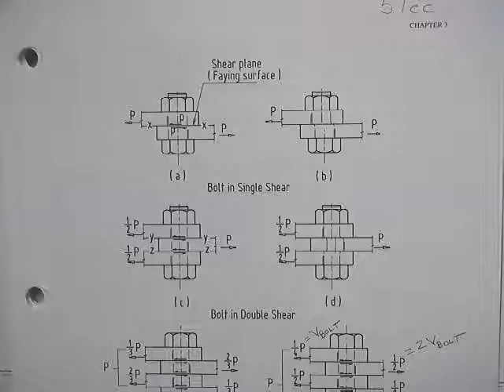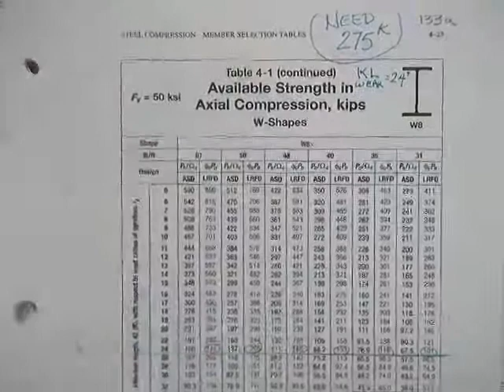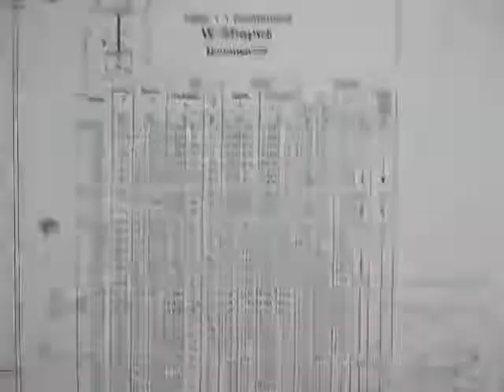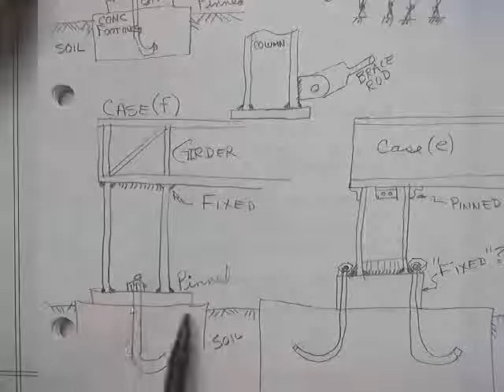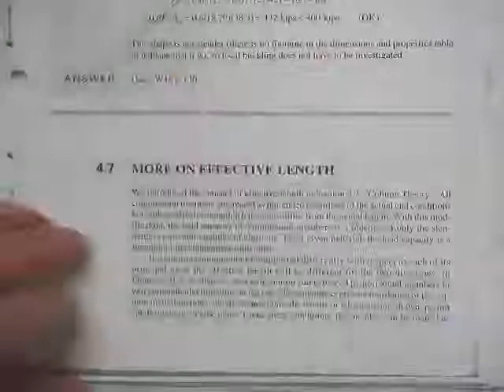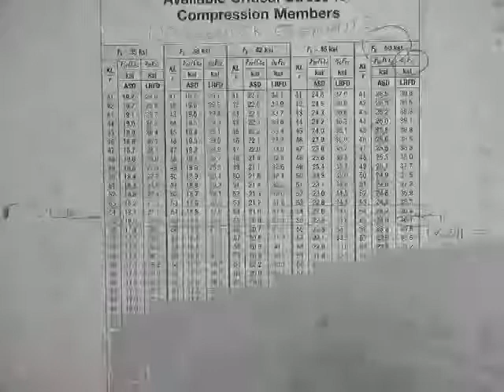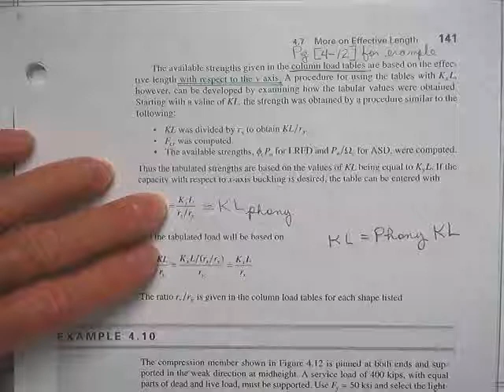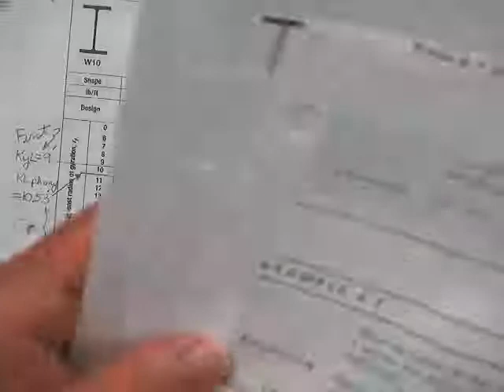TAMU CVE 446 Class 11